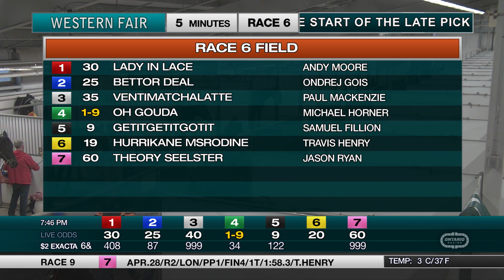The Raceway - Tuesday May 2, 2023 - Race 6